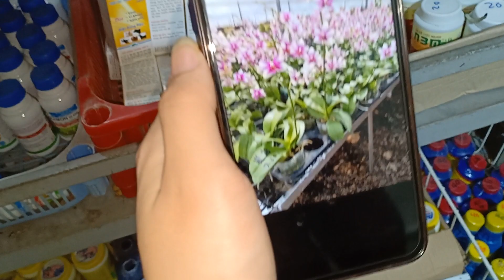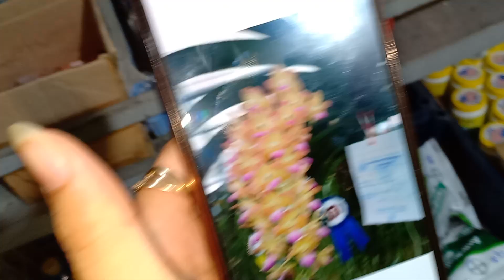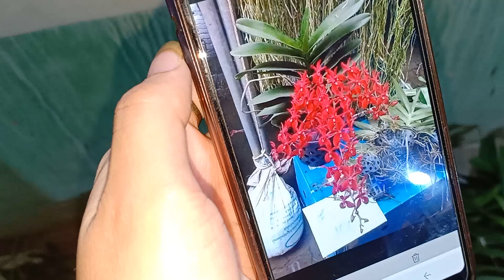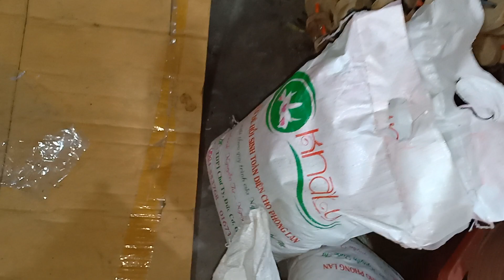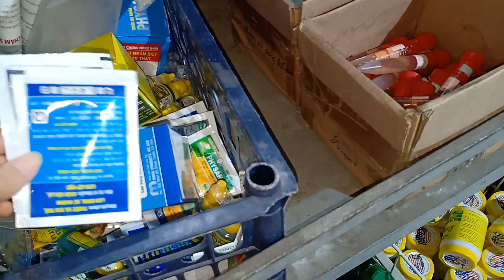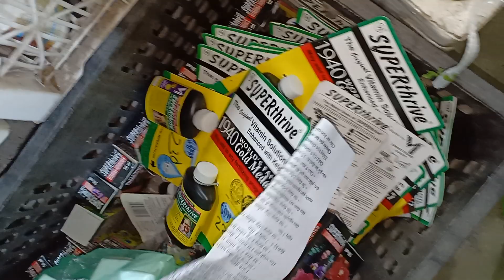TỐI 4/9 NHẠN T8, VŨ NỮ SAO ĐÊM,ĐAI TRÂU THÁI 4 MÀU,PHI ĐIỆP THẦN CHÂU...LH 0393998895 / 0966121377